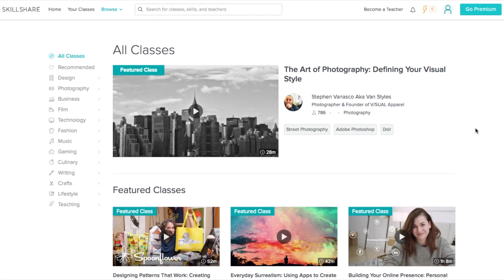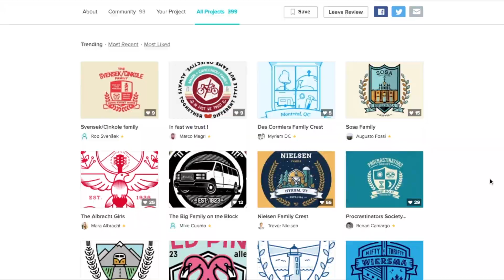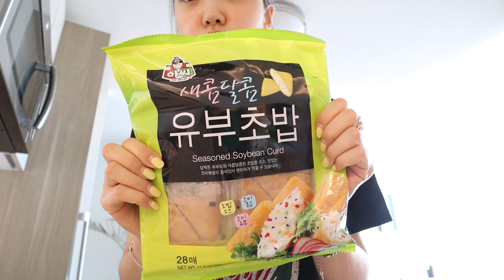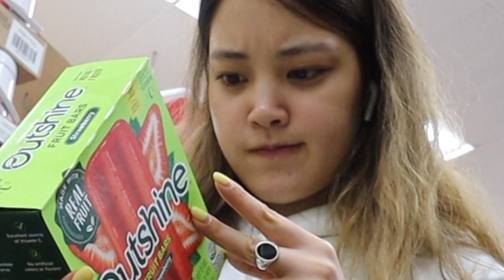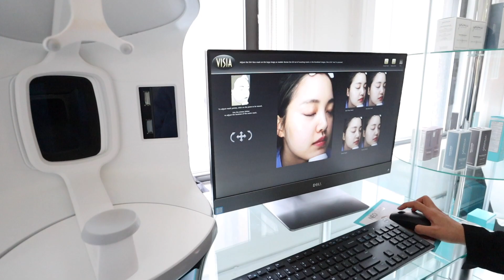NYC Weekly Vlog | Advice for starting Youtube & First Day of Chinese Class!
Hey guys! I get asked all the time for my advice for anyone who is looking to start a Youtube channel. It takes a lot of courage but once you overcome the voice in your head that's holding you back, it's not so bad. I also started my first Mandarin class and it ain't easy. Enjoy xx

» ABOUT ME
Hi there! My name is Michelle. I'm from California, but I graduated from college in Korea. Now, I'm based in NYC! On my channel you'll see videos about Korean beauty, skincare routines, vlogs, get ready with me, Q&A's, and etc. Thanks for stopping by and I hope you enjoy!